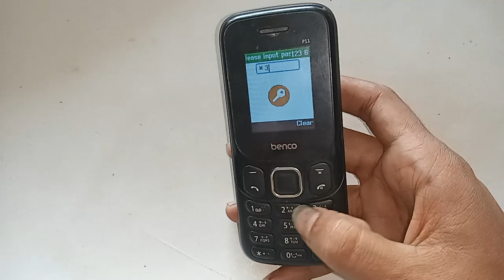Benco p11 restore phone code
You can see a phone this phone model is becno p11 now today i will show you how restore phone benco p11 phone.